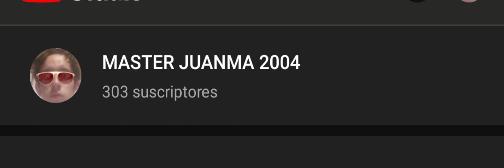Atraso Especial 300 subs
sorry pero son causas mayores, espero q lo entendáis